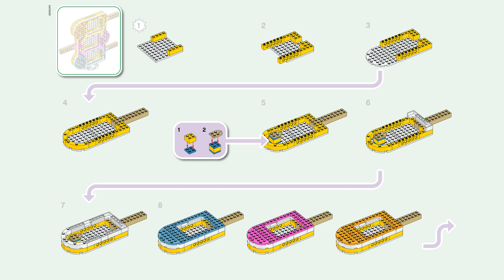LEGO Instructions | Ice Cream Picture Frames & Bracelet | 41956 | LEGO DOTS 2022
Building instructions for 41956, Ice Cream Picture Frames & Bracelet, LEGO DOTS 2022

 Kids can boost their imaginative design skills as they play with the toy kit, with 3 ice-cream-themed picture frames, a blue, slimline bracelet, plus tiles for decorating.